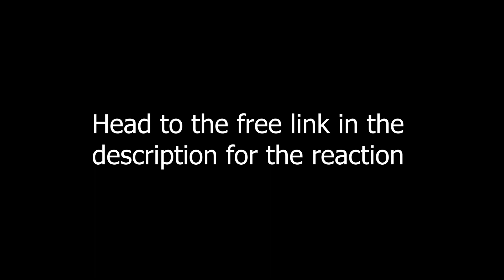*Haikyuu Ep. 17* meet the IRON WALL (First Time Watching) Anime Reactions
James and Ninetailedbrush watch another great episode of Haikyuu, Haikyuu episode 17. We meet the IRON WALL! Enjoy!

Hero Patrons:
Cheney Pasqua
Grace Warns
Alfonso Gutierrez
Deseray Stoner
Midnuit
Chris Casarez
Don Hart
Jessica Cansino
BigFan2021
Rishi Kolady
Rachel
COX Cinema Of Xcellence
pattinaggiojo
kyolover16
Anna
Andrew McCormack
Andrew Hansen
Ashly Heilmann
David Jara
Scarlett Phoenix
Timani Taylor
Mara Smith
Michael Therrien
leila
Coco
Kevin J. Coleman
Raymundo Bustos
Magnus GV
ItsKikiKeeks
ripeka manawatu